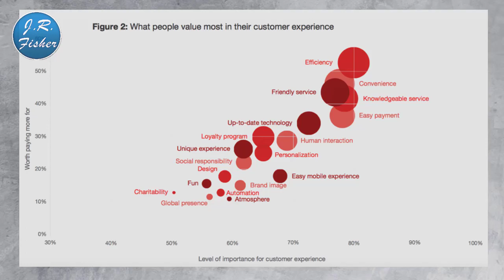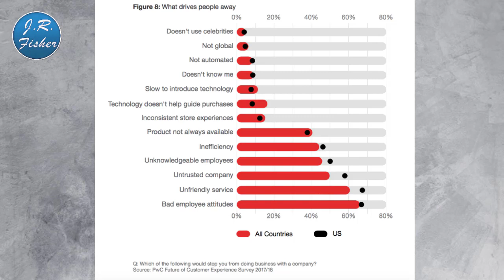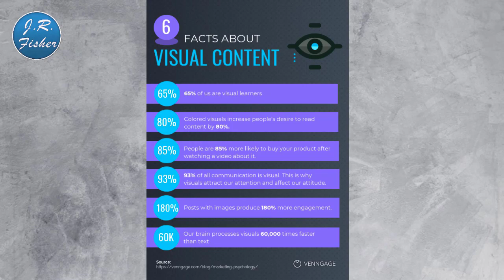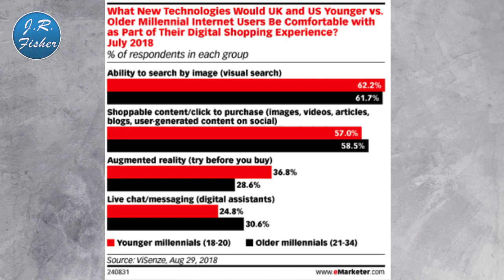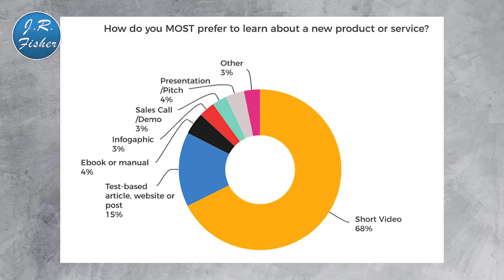Being a marketing consultant doesn't pay - do this technique instead - J.R. Fisher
Being a marketing consultant doesn't pay - do this technique instead. Hey, have you been a marketing consultant? Where are you working on your own business?

I know marketing consultants are pretty much a dime a dozen. Now, that used to be years ago when you would tell somebody about up autoresponder or how to set up emails or a sales page. They were blown away. They thought oh my God, that's really cool and I'll pay you a ton of money to do that for me. But guess what? They aren't doing it anymore and they're not paying people for this. They're getting somebody in house to do this and they no longer need you.

I'm going to show you in this video, if you're a consultant, how to make more money by doing a few techniques that nobody else is doing and if it's for your own business, how you can apply them to increase your income.

Here are some of the steps that you're going to really need to concentrate on and really will differentiate your business or your marketing company from everybody else.

✅01:55 - 1. Customer Experience
✅03:45 - 2. Employee Engagement
✅07:07 - 3. Visualization
✅10:20 - 4. Personalization
✅12:06 - 5. Strategic Marketing Transformations.
✅12:52 - 6. SERP - Position zero and featured snippets
✅15:15 - 7. Voice Search
✅16:26 - 8. Ai Based Automation
✅17:17 - 9. Focus on customer retention
✅18:19 - 10. Live Video

I want to know what did you get out of this video. Are there any of these things you think you can apply in your business or have you applied your business? Please put that in the comments below and if you have any questions about this.

Send packages to:
1 Chisholm Trail Rd. Suite #450